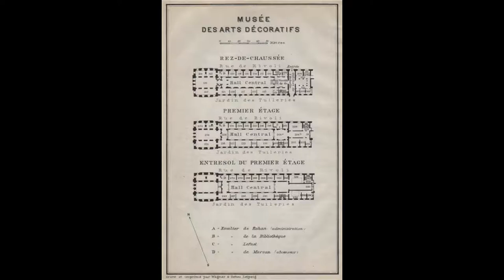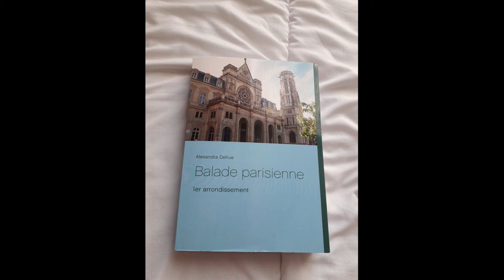Musée des Arts décoratifs (1e partie)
Le musée des Arts décoratifs se situe dans l'aile Marsan du palais du Louvre. On y accède par la rue de Rivoli. Cette première vidéo est réservée aux salles du Moyen Age et de la Renaissance.